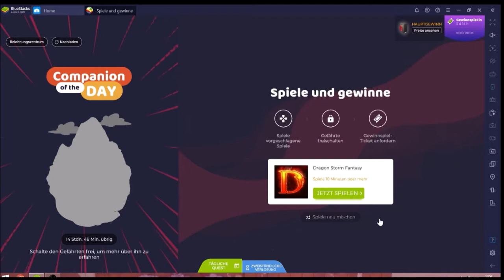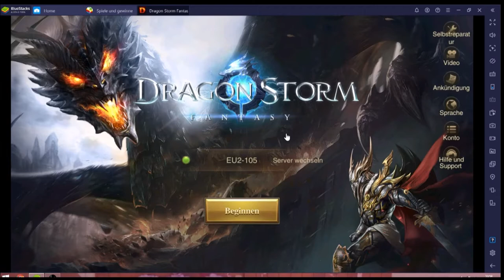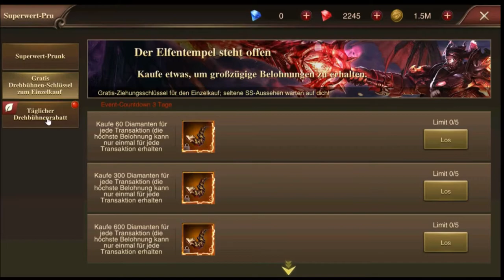Dragon Storm Fantasy #16.06 JndT [XL] (BlueStacks)